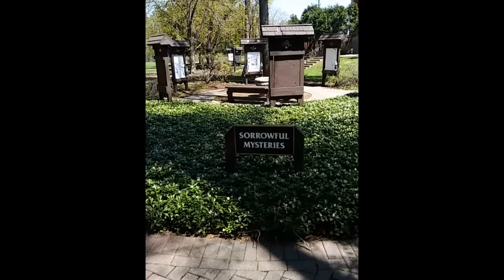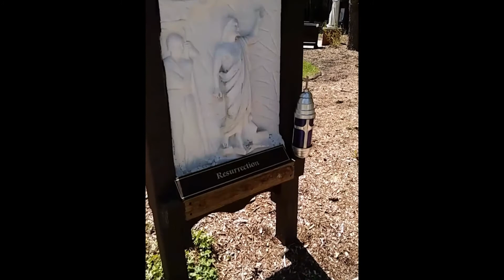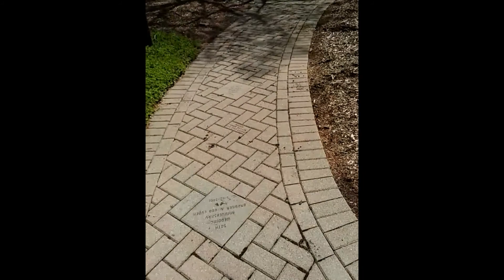PRAY AS YOU GO: The Glorious Mysteries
First in a new series that will take you to prayer in a variety of places. This video explores the beautiful outdoor rosary walk at the St. Maximilian Kolbe Shrine in Libertyville, IL

GOD IS EVERYWHERE!